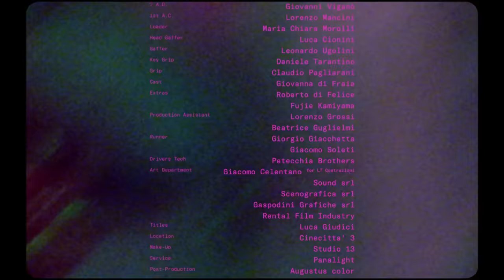chiello, Shablo - Quanto ti vorrei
Directed by Tommaso Ottomano
Produced by ILLMATIC FILM GROUP
Executive Producer: Jacopo Pica
DOP: Marco De Pasquale
Stylist: Giulia Revolo
MUA: Vanessa Geraci
Line producer: Annalia Silecchia, Virginia Enrico
Editing: Tommaso Ottomano
Stylist extras: Saveriana Bubani
Make up special effect: Irene del Brocco
Hair stylist extras: Sara Fabbro
Production Designer: Edoardo Buttinelli
Ass. production designer: Anouk Chambaz, Elena Zuccardi Merli, Vittoria Agrati
Casting director and 1 A.D.: Anna Coccoli
2 A.D.: Giovanni Viganò
1st A.C.: Lorenzo Mancini
Loader: Maria Chiara Morolli
Head Gaffer: Luca Cionini
Gaffer: Leonardo Ugolini
Key grip: Daniele Tarantino
Grip: Claudio Pagliarani
CAST: Giovanna di Fraia
EXTRAS: Roberto di Felice, Fujie Kamiyama
Production assistant: Lorenzo Grossi, Beatrice Guglielmi
Runner: Giorgio Giacchetta, Giacomo Soleti
Drivers Tech: Petecchia Brothers
Art Department:
Giacomo Celentano for LT Costruzioni
Sound srl
Scenografica srl
Gaspodini Grafiche srl
Rental Film Industry
Titles: Luca Giudici
Location: Cinecittà 3
Make-up: Studio 13
Service: Panalight
Post-production: Augustus color
Transportation: Magic Rent
Animals: Big Serpens
Food & Beverage: Cody sushi, Forneria & Dolceria
Facilities & Services: GF Control Service & C. srl, Ecocleaning Italia, TIM S.p.A.
Thanks to Vittorio, Samuel, Lorenzo, Donatella, Simona